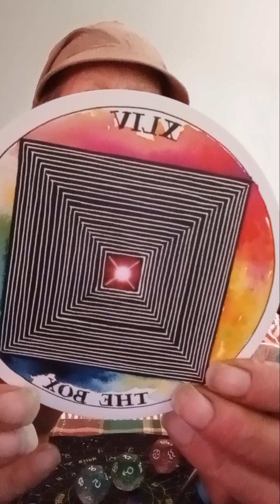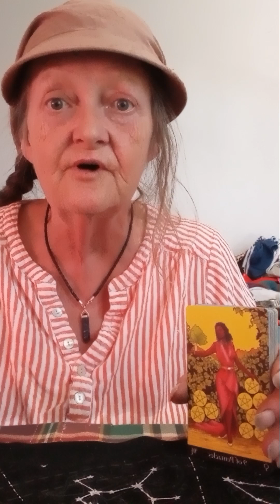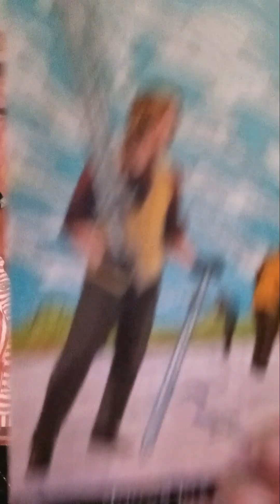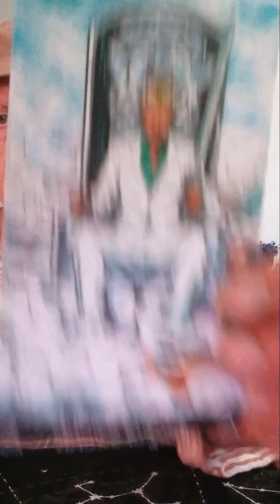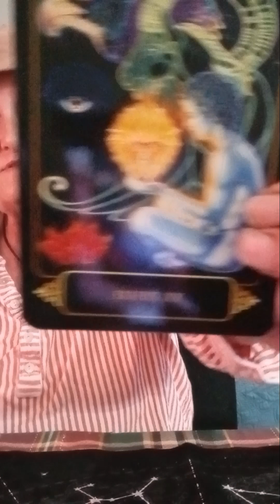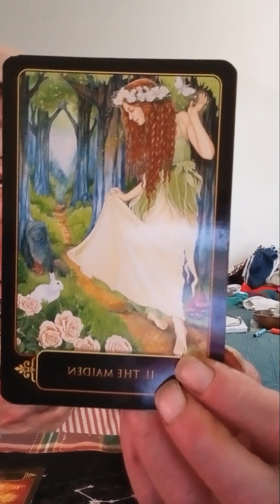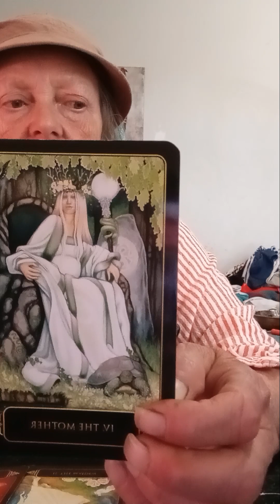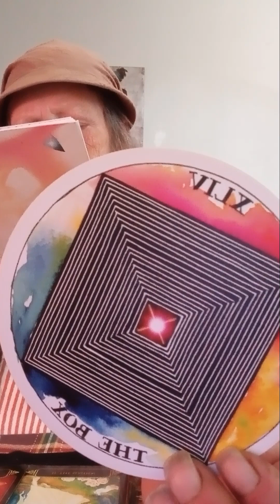DIVINE MASCULINE UR BREAKING OUT OF THE BOX OF WHAT IS EXPECTED OF YOU AND BALANCING AS U BECOME NEW